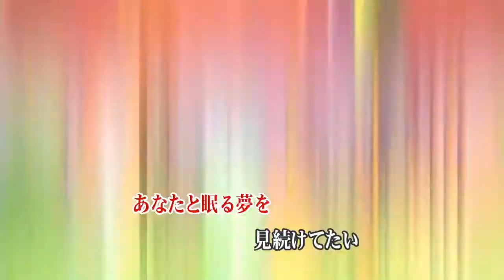あした - aiko (カラオケ)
내일 - aiko
小さな丸い好日 (1998)